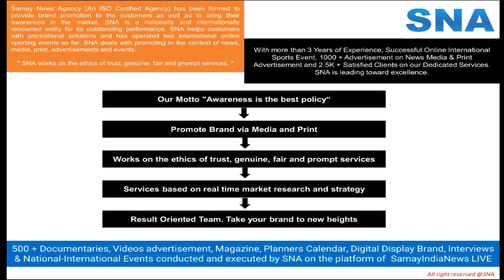raaz sharma GSA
💐💐congratulations to Mr. Harrish Datt Sharma 💐💐
GSA 2023 Video Release 👏👏